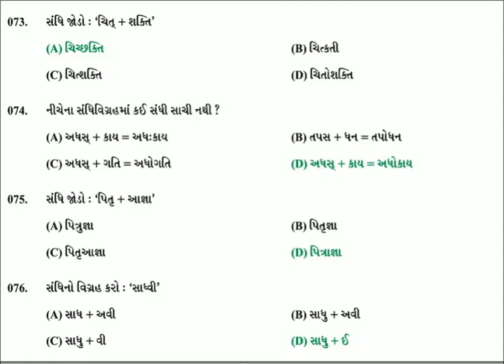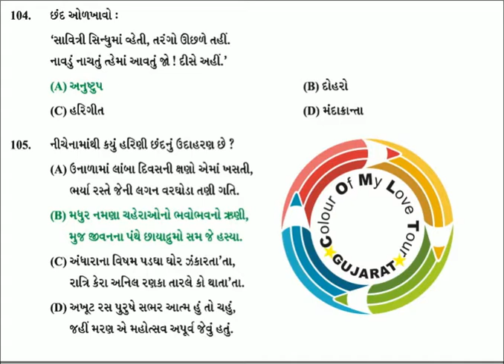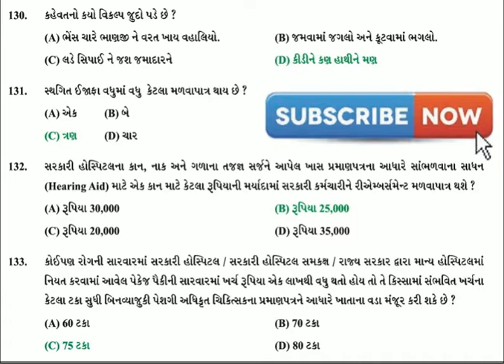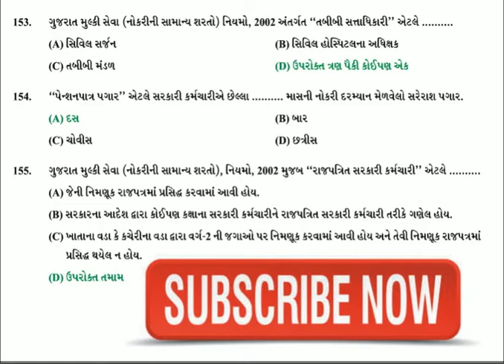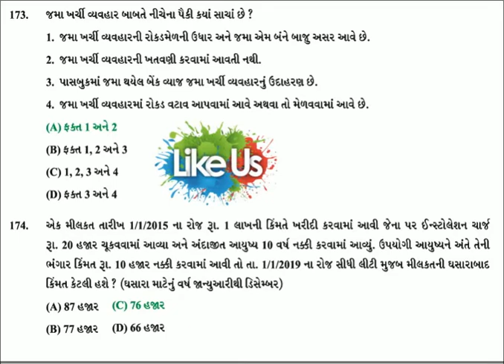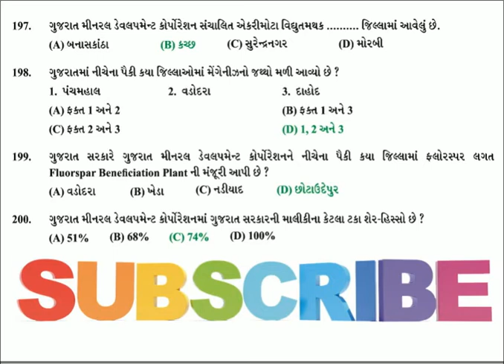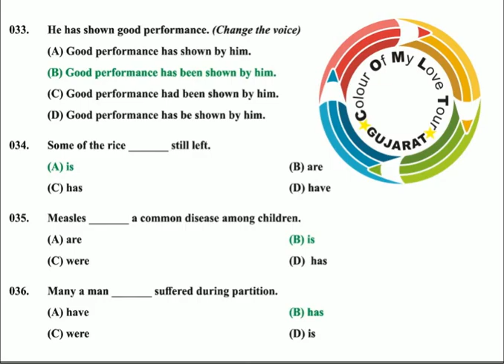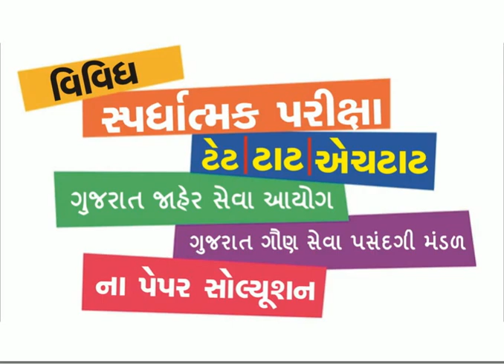GPSC Sahayak Paper_Solution 13-08-2021 GMDC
assistant professor
gpsc coaching
graduate and professional
public service
gpsc exam
professional student
public service commission
service commission
urban development
water resources
united states
paper solution
civil services
gujarat administrative
gpsc
thermal power
gujarat administrative service
question papers
lisa woodruff
silica sand
book clubs
marie kondo
mineral development
development corporation
paper clutter
exam pattern
kondo of paper
marie kondo of paper
paper comes a simple
simple and accessible
sunday basket
gujarat mineral
gujarat mineral development
gujarat mineral development corporation
mineral development corporation
paper management
study materials
audible trial
accessible guide
accessible guide to paper
book club
guide to paper
guide to paper management
simple and accessible guide
professional development
career academy
gmdc
power plant
good system
professional organizer
development
administrative service
basket system
sunday basket system
great book
government of gujarat
age paper
age paper remains
digital age
digital age paper
digital age paper remains
paper remains
paper solution by lisa
solution by lisa
solution by lisa woodruff
author lisa
fully 85 percent
lives can be tossed
percent of the paper
show that fully
studies show
studies show that fully
new york
coaching institute
solution what to shred
systems that work
subject matter
new york times
york times
progress over perfection
gujarat state
retail industry
author lisa woodruff
paper in our lives
board of directors
life changing
welfare officer
paper organizing
gujarat public
gujarat public service
gujarat public service commission
attract people
basket workshops
basket workshops that attract
best sellers
bills forms
brand for paper
brand for paper organization
certifications and sunday
certifications and sunday basket
corrals those stray
corrals those stray bills
counter and corrals
dispose of today
ditch your bulky
ditch your bulky filing
easy to use paper
habit one that leads
kitchen table
leads to less paper
learn what documents
lisa woodruff started
lisa woodruff started organize365
manage the 15 percent
new weekly
new weekly habit
offering podcasts
offering podcasts organizational
offering podcasts organizational products
organization offering
organization offering podcasts
organization offering podcasts organizational
organizational products
organizational products professional
organizational products professional certifications
organize and manage
organize365 at her kitchen
paper less stress
paper organization offering
paper organization offering podcasts
papers you can dispose
people that matter
percent that remains
podcasts organizational
podcasts organizational products
podcasts organizational products professional
products professional
products professional certifications
professional certifications
professional certifications and sunday
scraps into an easy
seeking tools
started organize365
stray bills
stray bills forms
stress and more time
sunday basket workshops
time to spend
today how to ditch
weekly habit
woodruff started
woodruff started organize365
workshops that attract
workshops that attract people
paper organization
americans are drowning
nani chher
home
learn
shred what to save
cabinets full
cabinets full of documents
counter stash
drawers and store
drawers and store file
file cabinets
file cabinets full
home organization
kitchen counter stash
management system
stash it in drawers
store file
store file cabinets
store file cabinets full
drowning in paper
rights reserved
civil service
long term
quick links
laura vanderkam
products
social
browsing history
language english
lisa woodruff's
putnam's sons
sheets of paper
absolutely hold
accessible and portable
basket a box
delivers a proven step
documents accessible
documents accessible and portable
documents you must absolutely
founder of organize365
founder of organize365 lisa
lisa woodruff delivers
organize365 lisa
organize365 lisa woodruff
organize365 lisa woodruff delivers
paper solution founder
proven step
proven step by step
sits on your counter
solution founder
solution founder of organize365
sunday basket a box
vital documents
vital documents accessible
woodruff delivers
woodruff delivers a proven
life by lisa
life by lisa woodruff
system would work
young adult
change your life
lisa woodruff lisa
lisa woodruff lisa woodruff
new releases
woodruff lisa woodruff
full
search
kitchen counter
filing cabinets
full of documents
paper piles
paper management system
ball clay
bentonite ball
West Brom vs Arsenal
Bremer SV vs Bayern
International Dog Day
Nusrat Jahan
Finance
Champions League
Mother Teresa birthday
ITBP
CPL
Sports
Prakash Raj
Spider-Man: No Way Home
Janmashtami 2021
Mother Teresa
UPSSSC
Cricket ICC